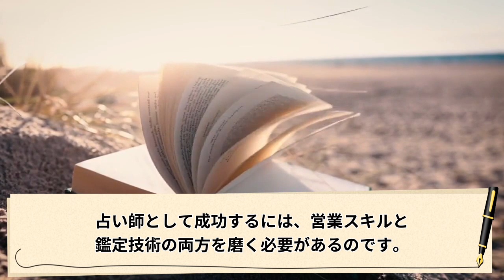【占い全ジャンル網羅】【マネするだけで】お客様に重宝される人気占い師になる＆リピーターをガンガン獲得する方法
【占い全ジャンル網羅】【マネするだけで】お客様に重宝される人気占い師になる＆リピーターをガンガン獲得する方法【PR】